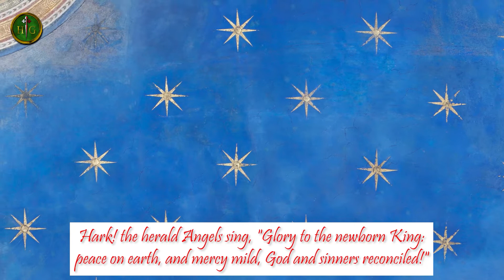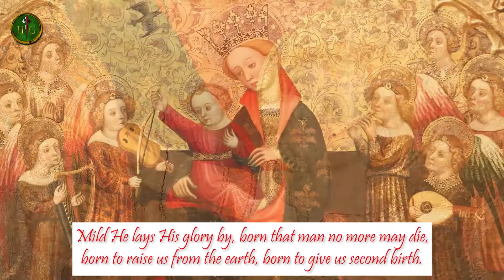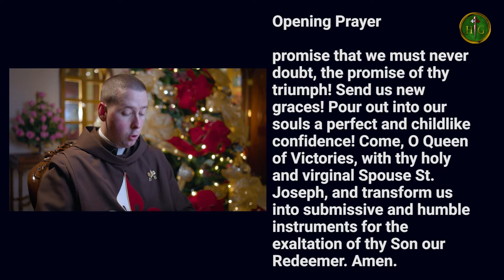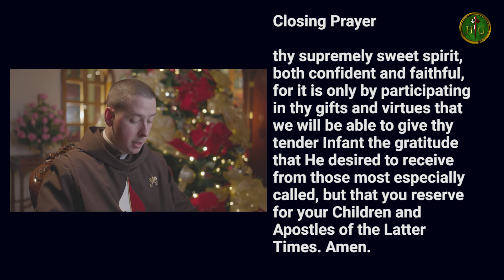Christmas Novena Day 7 | Join Fr. Ryan Murphy daily from December 16-24.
Let’s make this Christmas different….

Join Fr. Ryan Murphy daily from December 16-24….
To prepare our hearts for the coming of Our Lord.